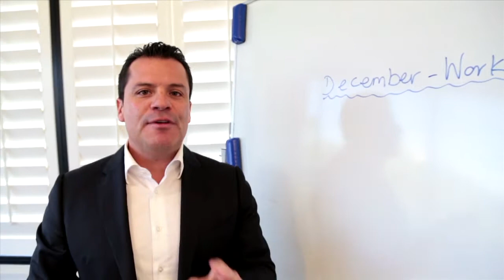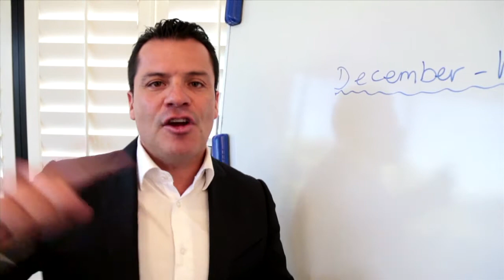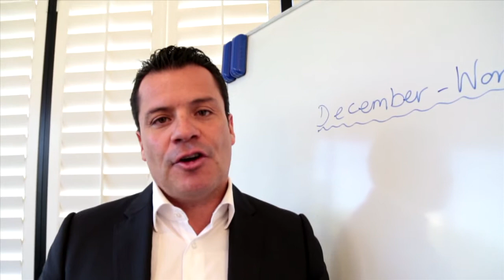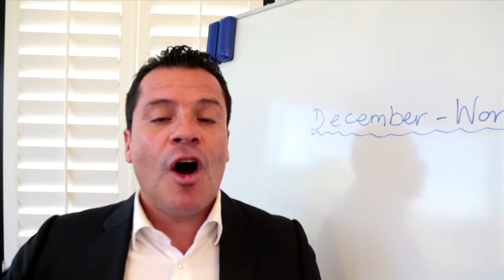"Working Hard or Hardly Working" - Claudio Encina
Are you working hard, or hardly working?

Launch into 2014

This is your opportunity to leverage in December and create certainty into your business.

FAST PERFORMANCE TRAINING

"WHATS STOPPING YOU" - Claudio Encina